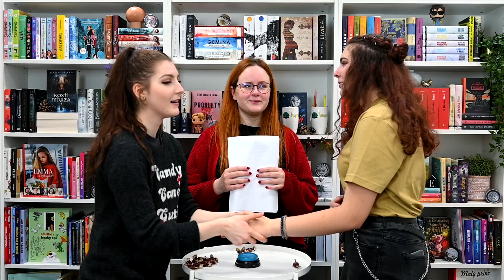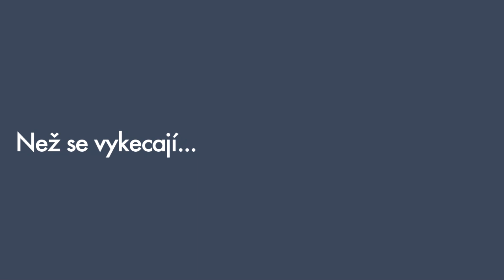HumbookBattle2022 2. semifinále Tessa Carter versus Knižní supernova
Otázky do druhého semifinálového kola HumbookBattlu vymýšlela Áňa z papíru. Tak mrkněte, kdo si vedl líp a postoupil.